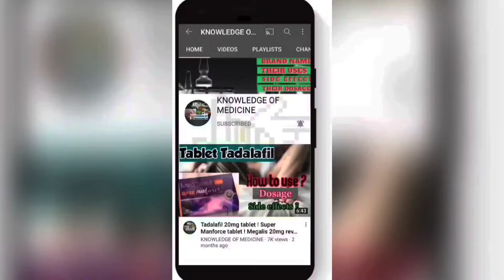Acebrophylline and acetylcysteine tablets uses in hindi | Pulmoclear tablet uses |AB phylline tablet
⚠️🚨 Serious Warning ⚠️

   ️🚨 गंभीर चेतावनी ️

In This Video Contains About Pulmoclear Tablet( Videos chapter) ::-

00:00 Introduction
00:17  Popular Brands
00:41  Strengths
00:54 Uses in details
02:00  Side effects
02:48  Dosages
03:21 Safety advices
03:49 Thankful 🙂

Playlist Link's :-